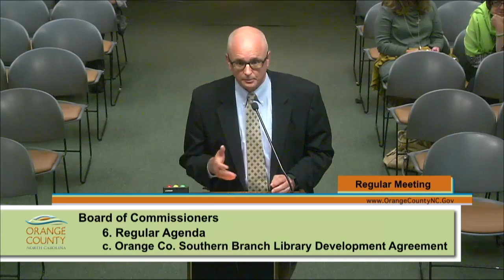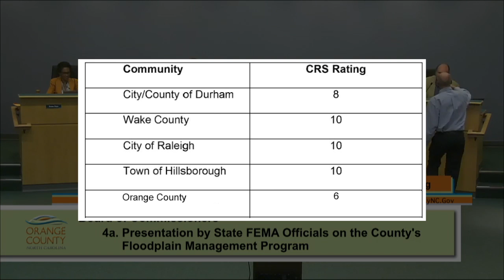Meeting in a Minute -- Oct. 17, 2017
Summary of the Oct. 17, 2017, meeting of the Orange County (N.C.) Board of Commissioners.